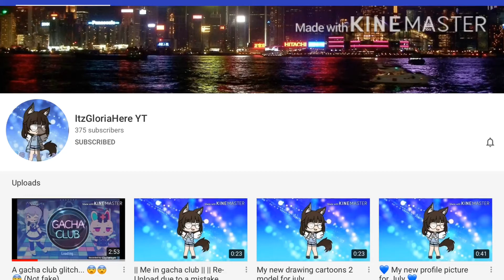Shoutout to ItzGloriaHere YT